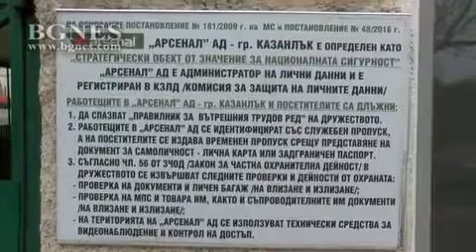Трима са пострадали при аварията в "Арсенал"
Производствена авария е станала в цех 130 на завод „Арсенал” в град Мъглиж. Оръжейницата на “Арсенал” в град Мъглиж. /БГНЕС